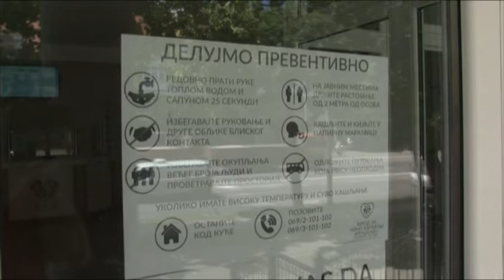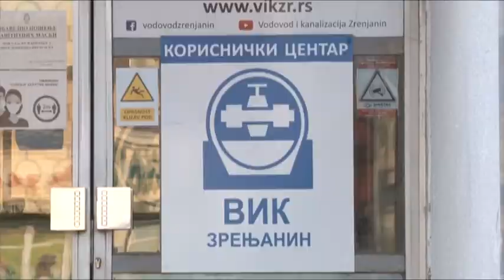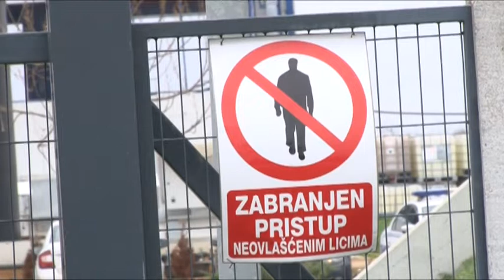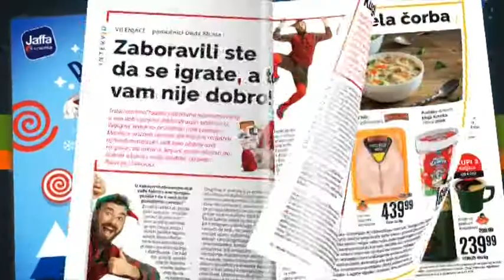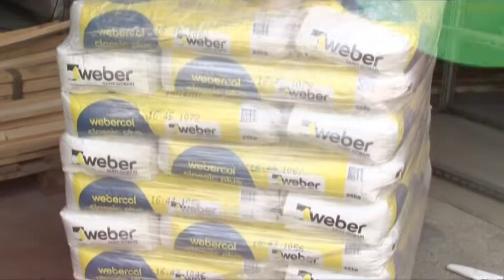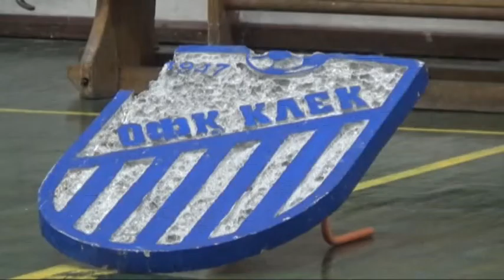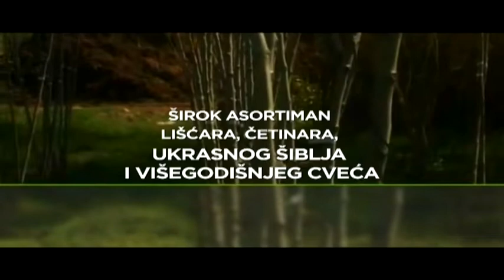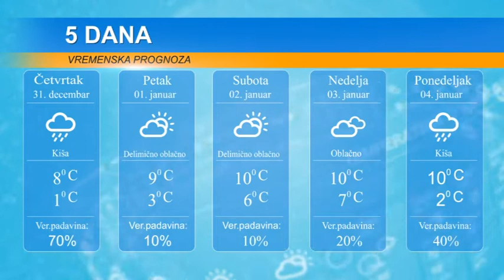DAN 30. DECEMBAR 2020.